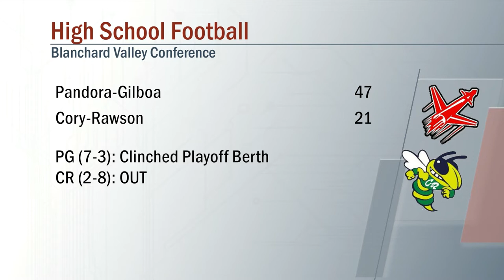Pandora-Gilboa vs Cory-Rawson Football 10/21/2022